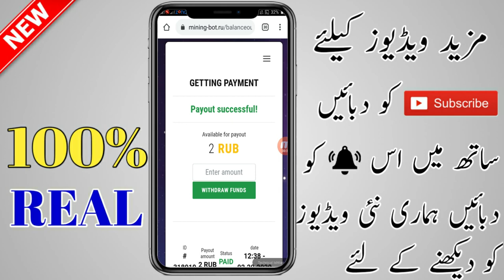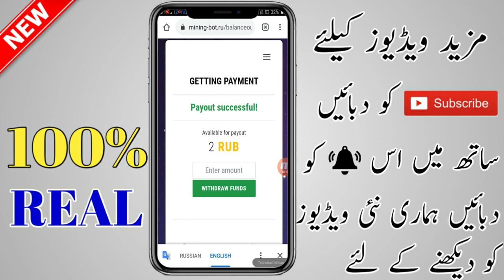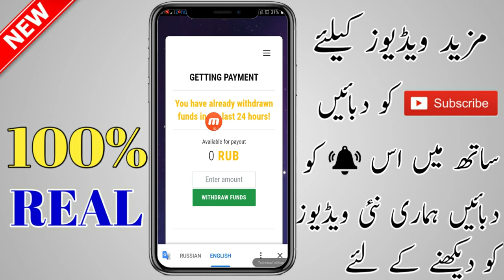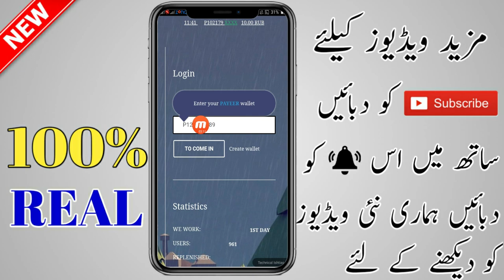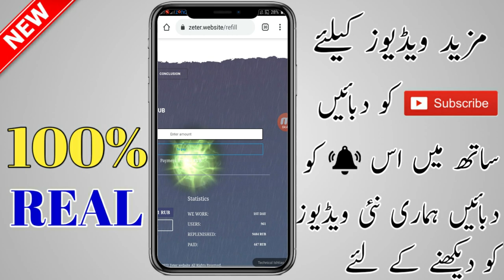Earning Website 2020 | New Earning Website | Pakistani Earning Website 2020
Payment proof wali website ka part 1 link

paytm cash earning website 2020,
money earning website 2020,
earning website in pakistan 2020,
new earning website 2020 in pakistan,
new paytm earning website
pakistani earning websites 2019,
pakistani earning websites without investment,
pakistani online earning websites,
pakistani earning websites
earning website in pakistan,
earning websites for students in pakistan,
earning website 2020,
earning website kaise banaye,
earning website create,
earning website no investment,
earning website script,
earning websites without investment,
earning money website ads,
earning through website advertising,
earning website bangla,
earning website bd,
best paytm earning website 2019,
earning website paytm cash,
website earning checker,
copy paste earning website,
earning website paytm cash tamil,
captcha earning website,
royal click earning website,
best captcha earning website,
dollar earning website,
movie download website earning jio phone,
daily earning website,
earning day website,
best dollar earning website,
dollar earning website tamil,
easy earning website,
website earning vs youtube earning,
e learning website project,
e learning website development,
e learning website project in asp.net,
e learning website project in php,
e learning websites in pakistan,
e learning websites in hindi,
e-learning website tutorial,
earning website for paytm,
best earning website for mobile,
best earning website for pc,
earning from website hindi,
earning money from website,
bitcoin free earning website,
google adsense website earning,
genuine earning website,
game earning website,
google adsense website earning proof,
government earning website,
google website earning,
new gaming earning website,
earning website hindi,
best earning website hindi,
website earning proof hindi,
health website earning,
website earning money hindi,
highest online earning website,
earning website 2019 hindi,
earning website in pakistan 2019 without investment,
earning website in bangladesh,
earning website in tamil,
jobs website earning,
website se earning kaise kare,
earning website legit,
lyrics website earning,
lifetime earning website,
latest earning website,
learning websites,
learning website design,
learning websites free,
learning website development,
learning websites for students,
learning website design online,
learning website design basics,
hacking learning website,
best language learning websites,
best money earning website malayalam,
website earning money,
best money earning website,
micro niche website earning,
movie review website earning,